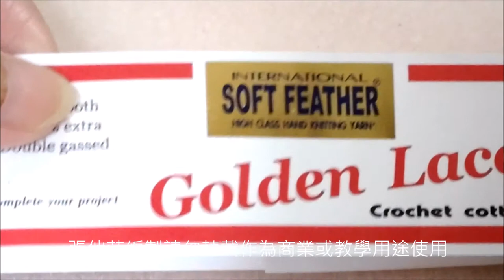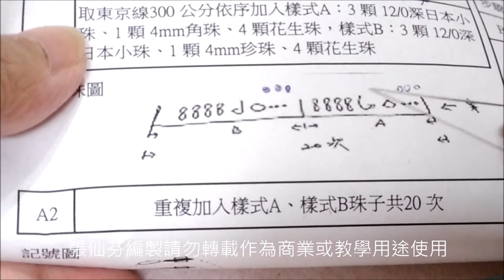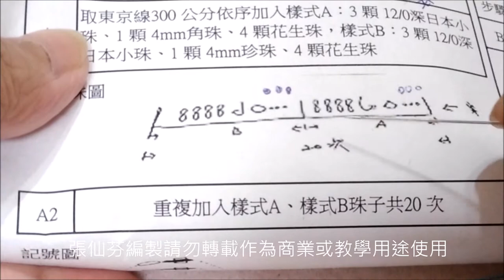10402061正反向二種樣式德式螺旋編手鍊2-1